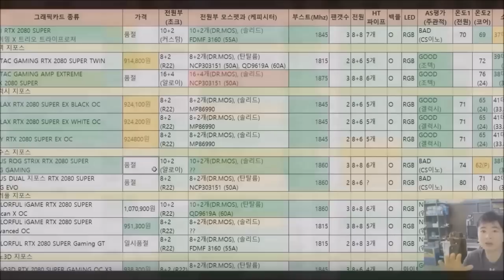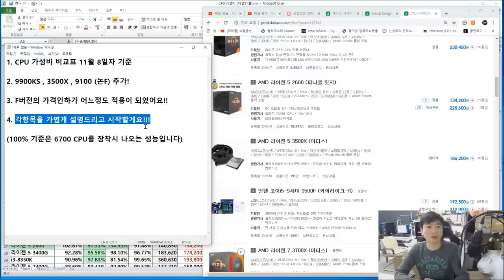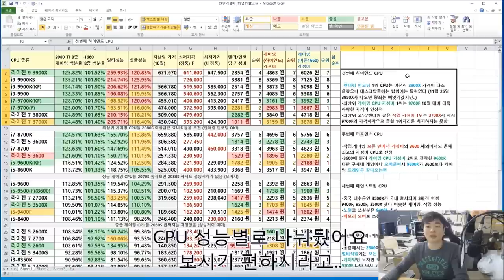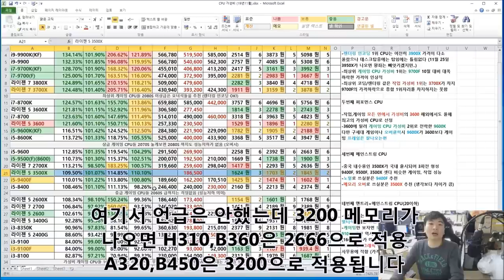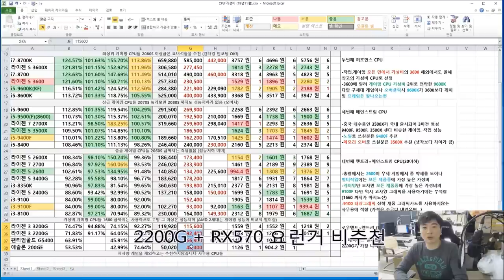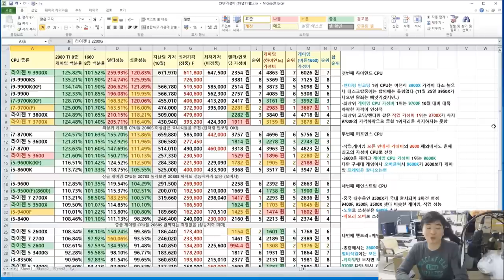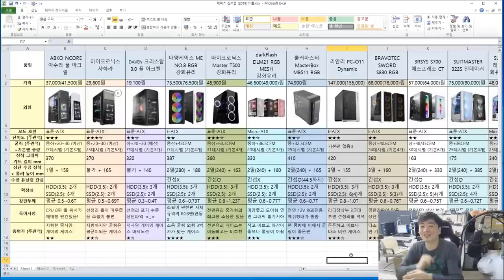11월 기준 CPU 가성비 비교표 (라이젠 2~3세대 인텔 8~9세대) 신규 구매자를 위한 정리표입니다 -신성조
3500X 와 9900KS 그리고 9100 추가 시켜뒀습니다

F 시리즈의 가격 인하가 이번달에 와서 제대로 적용 된것으로 보입니다

추천목록이 살짝 변경이 되었고 가성비 가격이 변경이되어
한달 빠르게 올려드립니다-ㅅ-)/

영상을 보기 앞서 - 그래픽에 맞는 CPU 고르기나
사용용도에 맞는 CPU 고르기 등등의 영상을 봐주시면 좋습니다
링크 -CPU맞는 그래픽카드/CPU고르는법(작업/게이밍)